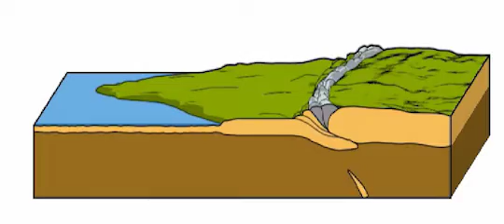Formation de l'Himalaya – simulation, animation interactive – eduMedia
تشكل سلسلة جبال الهملايا أنميشن
سلاسل الاصدام